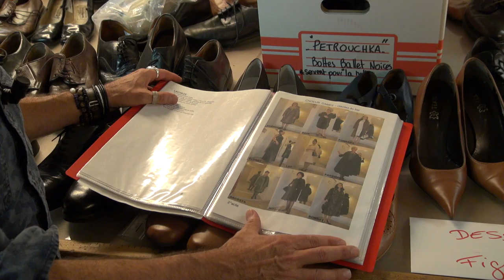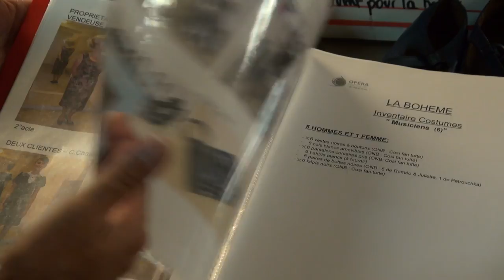Les costumes de «La Bohème»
Les caméras de Station Ausone se sont faufilées dans l'atelier couture du Grand Théâtre et ont interviewé Hervé Poeydomenge, costumier de «La Bohème».

Musique ♫
"Maria Meneghini Callas sings Operatic Arias by Puccini" 5. Si. Mi chiamano Mimi